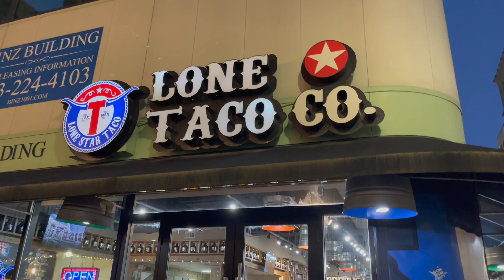HOUSTON PRIDE VLOG 2022🏳️‍🌈 | (pride festival, arcade date, & more)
we went to houston pride!!!🏳️‍🌈 we had so much fun with friends, went to a cool arcade spot, and tried new food places!